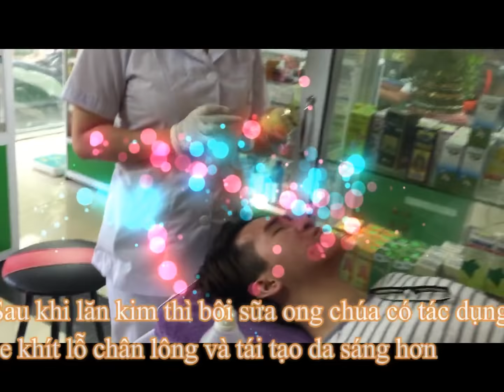ROLLING NEEDLE REMOVE ACNE SCARS FOR VIET ANH | Hang Oliver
🌺 trị mụn hang oliver | Needle roller: Needle wound is a fake wound that helps treat acne, treat pitted scars and beautify to achieve high efficiency. For treatment of pitting scars, cut the bottom of the scars before applying the needle roller. In addition, the needle roller helps the drug and cosmetic deep penetration into the skin more than normal.
🌼 hang oliver | Lăn kim là tạo ra vết thương giả giúp cho việc điều trị mụn, điều trị sẹo rỗ và làm đẹp đạt hiệu quả cao. Để điều trị sẹo rỗ nên kết hợp cắt đáy sẹo rỗ trước khi tiến hành lăn kim. Ngoài ra lăn kim còn giúp cho thuốc và mỹ phẩm thẩm thấu sâu vào da hơn rất nhiều lần so với chỉ bôi thông thường.

💍 PHƯƠNG CHÂM:  Sống uy tín và làm việc tận tâm
❤️ Live well and work hard

💍 UY TÍN: Đảm bảo uy tín và chất lượng như Kim Cương
❤️ Guaranteeing the prestige and quality as Diamond

🌼  HONOR SOME PRIZE
🏆 Top 10 Best Acne Treatment
🏆 Top 10 Golden hand because of beauty community
🏆 Jury of international beauty congresses

1. CÁC GIẢI THƯỞNG ĐÃ ĐẠT
   🌼 Dịch Vụ Trị Mụn Tốt Nhất - Top 10
   🌼 Bàn Tay Vàng Vì Sắc Đẹp Cộng Đồng - Top 10

  2. ĐƠN VỊ BẢO TRỢ THÔNG TIN
    🔥 Đơn vị tổ chức : Liên hiệp các hội UNESCO Việt Nam
    🔥 Hiệp hội tinh dầu hương liệu Mỹ Phẩm Việt Nam
    🔥 Tạp Chí Mỹ Phẩm.

3. BAN GIÁM KHẢO
    ✅ Vinh dự là ban giám khảo bộ môn chăm sóc da tại đại hội thẩm mỹ Quốc tế của 9 nước Châu á tổ chức tại Hà Nội - Việt Nam.

4. LƯU Ý BẢN QUYỀN
    🏆 Hang Oliver là chủ sở hữu và  quyền Tác Giả. Nghiêm cấm sao chép dưới mọi hình thức

5. DANH SÁCH PHÁT CHÍNH CỦA KÊNH
   ❤️ Kênh đăng toàn bộ video trị sẹo rỗ, trị sẹo lồi, trị mụn, lấy mụn, nặn mụn... đảm bảo xem là mê. VIDEO quay chuẩn và cực nét cùng với hình ảnh điều trị thực tế các dịch vụ khác của khách hàng tại Trị mụn Hang Oliver. Mời cả nhà cùng xem video và ủng hộ kênh mình nhé.

6. LỊCH PHÁT SÓNG
👉  Đăng Thứ 5 lúc 9h

👉 Đăng vào thứ 4 và Chủ nhật lúc 10 h

👉 Đăng vào thứ 7 lúc 21h

👉 Đăng vào Thứ 3 lúc 9h30

  👉Địa chỉ: Chung cư tầng 1, N11B Trần Quý Kiên, Cầu Giấy, Hà Nội, Việt Nam.

 ❤️ Hotline:  0️⃣9️⃣1️⃣2️⃣1️⃣3️⃣3️⃣6️⃣8️⃣9️⃣
                       0️⃣9️⃣7️⃣6️⃣3️⃣9️⃣1️⃣8️⃣8️⃣8️⃣